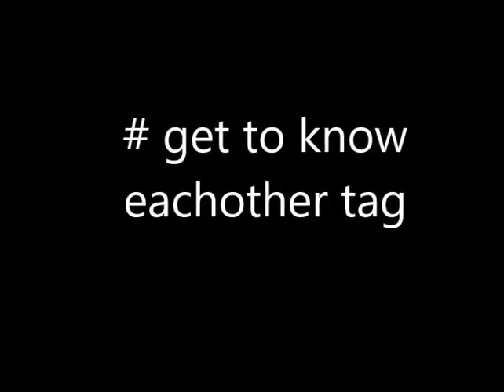# Get to know each other tag